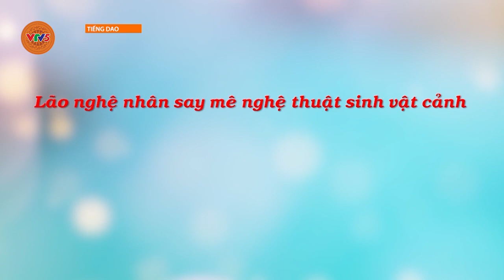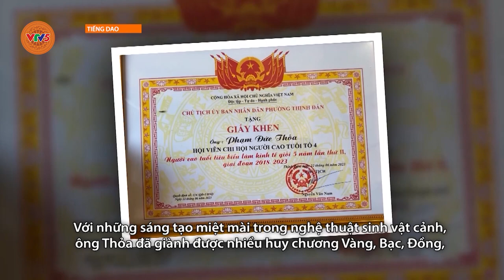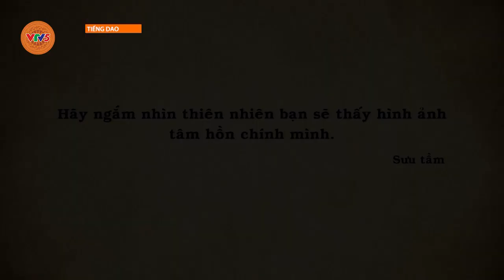[TIẾNG DAO] BÁC HỒ VỀ THĂM LÀO CAI | VTV5